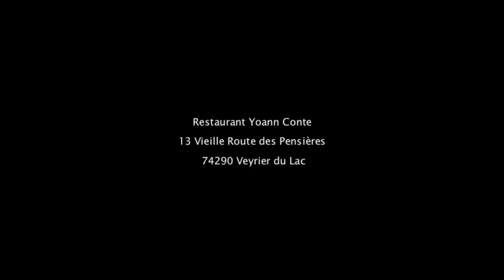Yoann Conte, pourquoi ce plat ?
Episode 2 de Pourquoi ce plat ?
Yoann Conte revient sur l'origine de la Féra du lac Léman.